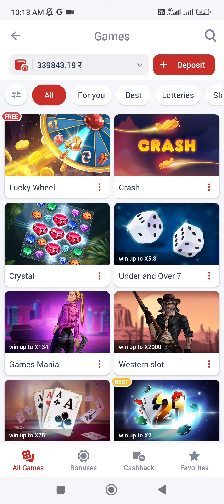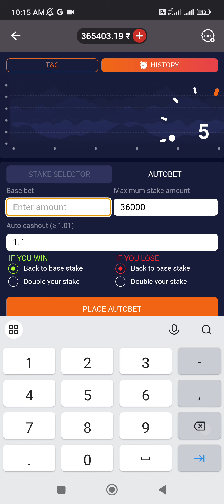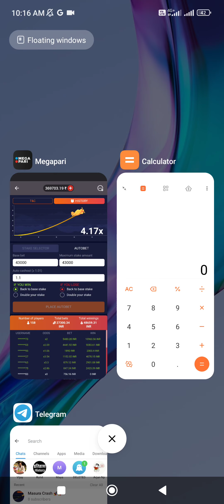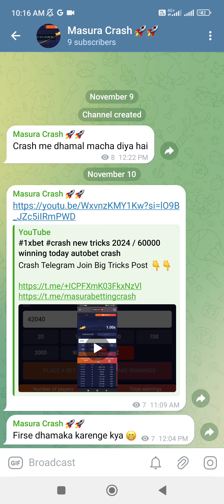autobet ₹30000 winning